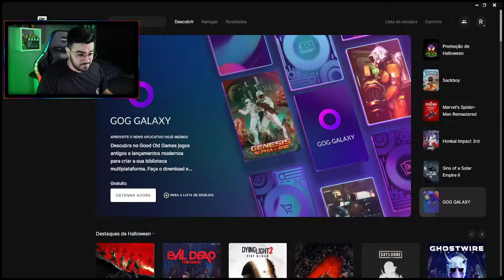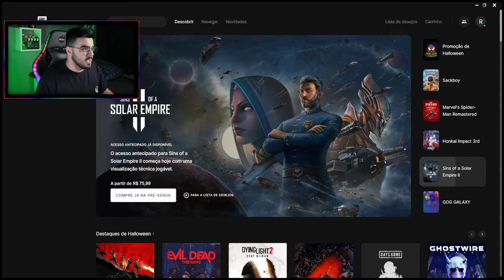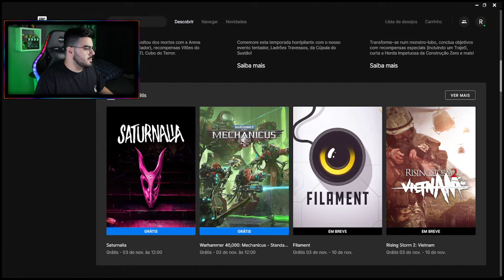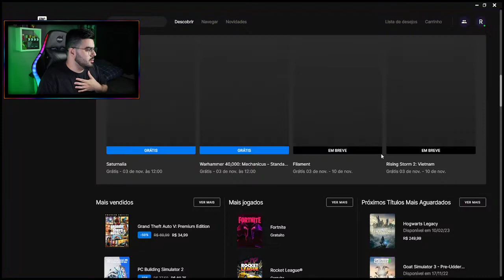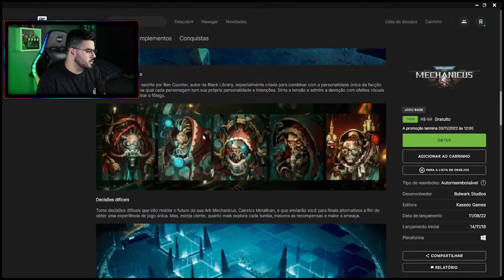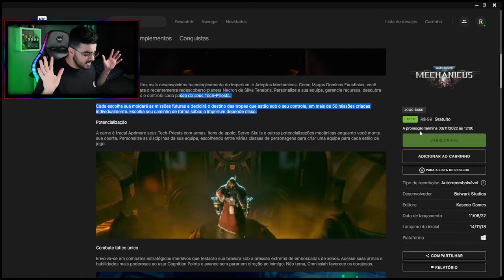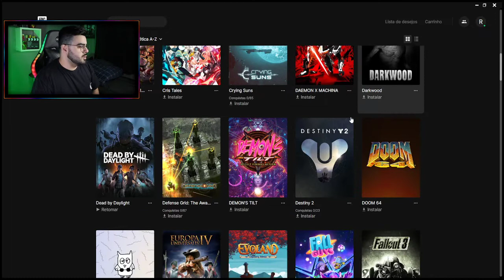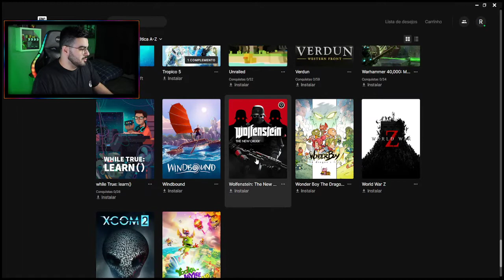JOGOS DE GRAÇA NA EPIC GAMES #10 | Saturnalia e Warhammer 40,000: Mechanicus | ‹ Rafa Nunes ›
🛒JOGOS DE GRAÇA EPIC GAMES🛒

⚡RAFA NUNES CANAL 2 (RESERVA)⚡